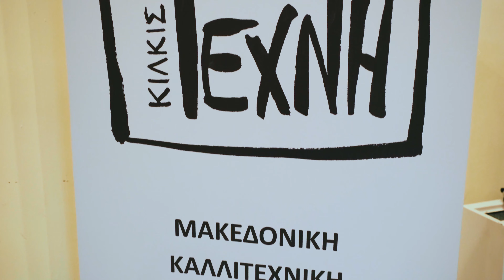Film Office Central Macedonia - 36ο Συνέδριο της Ομοσπονδίας Κινηματογραφικών Λεσχών Ελλάδας (ΟΚΛΕ)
Μοναδικά τοπία, υπέροχες ταινίες.
🎉Αφιερωμένο στο «Μακεδονικό τοπίο στον ελληνικό κινηματογράφο» ήταν το 36ο συνέδριο της Ομοσπονδίας Κινηματογραφικών Λεσχών Ελλάδας (ΟΚΛΕ), που πραγματοποιήθηκε στο Κιλκίς και τη Θεσσαλονίκη (16-18 Ιουνίου 2023).
👊Το συνέδριο διοργάνωσε η ΟΚΛΕ, σε συνεργασία με την «Τέχνη» Μακεδονική Καλλιτεχνική Εταιρία Κιλκίς και την Κινηματογραφική Λέσχη Θεσσαλονίκης, με την υποστήριξη της Περιφέρειας Κεντρικής Μακεδονίας και της Περιφερειακής Ενότητας Κιλκίς, υπό την αιγίδα του Υπουργείου Πολιτισμού.
🎬Ταινία έναρξης του συνεδρίου ήταν η πολυβραβευμένη ταινία «Πίσω από τις θημωνιές» της Ασημίνας Προέδρου.
⚡Το Film Office-Central Macedonia συμμετείχε παρουσιάζοντας τη δουλειά του γραφείου με σημείο αναφοράς τον οδηγό τοποθεσιών (location guide) της Κεντρικής Μακεδονίας και την αξιοποίηση της τεράστιας ποικιλίας τοποθεσιών της Κεντρικής Μακεδονίας ως εργαλείο εξωστρέφειας και προσέλκυσης οπτικοακουστικών παραγωγών στην περιοχή.

✨Stunning locations, wonderful films.
🎉The "Macedonian landscape in Greek cinema" was the theme of the 36th conference of the Panhellenic Association of Film Clubs -Greece (OKLE), which was held in Kilkis and in Thessaloniki (June 16-18, 2023).
👊The conference was organized by OKLE, in collaboration with "Techne" Macedonian Artistic Society of Kilkis and the Thessaloniki Film Club, with the support of the Region of Central Macedonia and the Regional Unit of Kilkis, under the auspices of the Greek Ministry of Culture.
🎬The multi-award winning film "Behind the haystacks" by Asimina Prοedrou was the conference’s opening film.
⚡The Film Office-Central Macedonia actively participated in the conference, presenting its work on location as a tool for extroversion and support for audiovisual productions in the Region. The reference point was the Film Office’s location guide, which offers a limitless choice of locations to attract in Central Macedonia different audiovisual projects of all types.